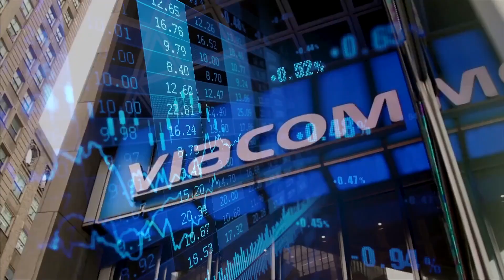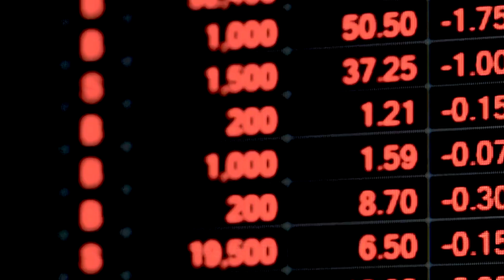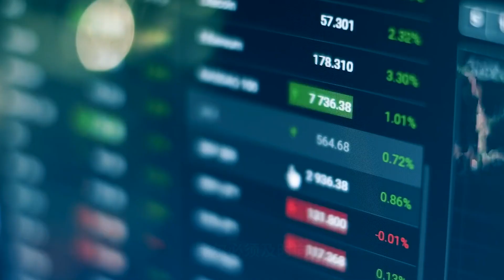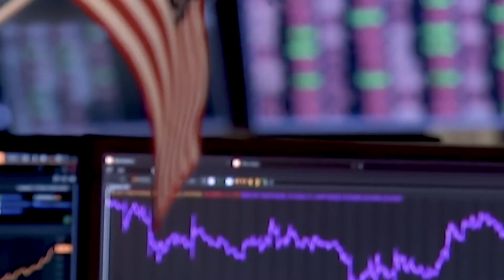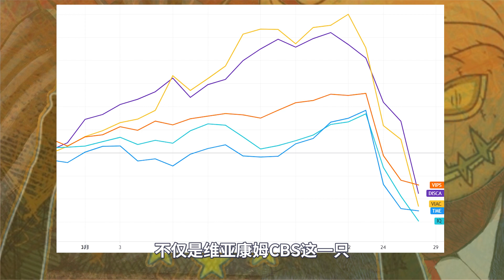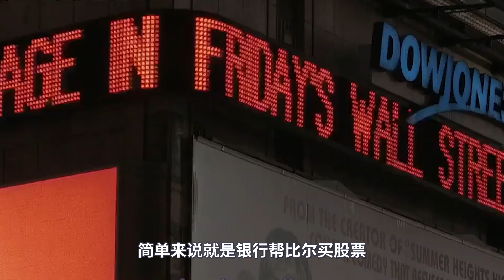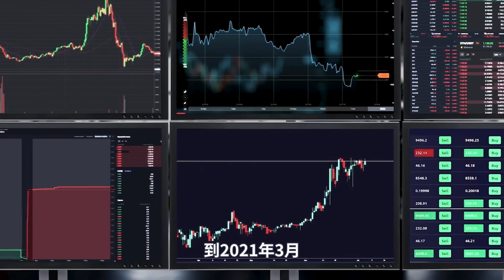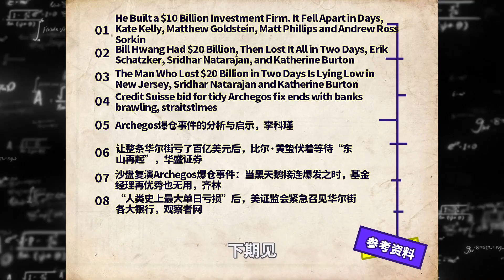史上最大的賭博：9年創建千億資本帝國，一夜之間灰飛煙滅【揭秘世界29】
史上虧錢最快的男人，如何1天內血虧1000億？